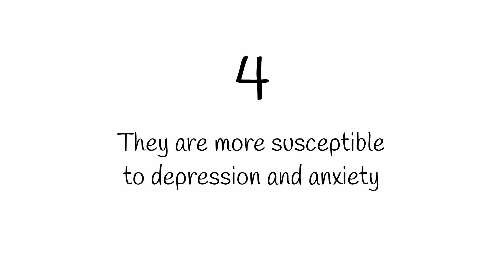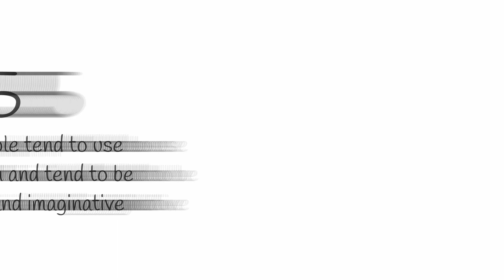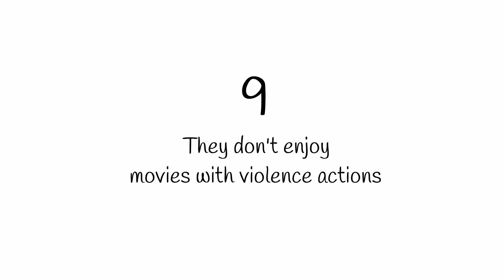11 Signs That Mean You're A Deep Thinker With A Sensitive Soul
11 Signs That Mean You're A Deep Thinker With A Sensitive Soul

❤ Discover more about Empath from this book by Judy Dyer, "Empath: A Complete Guide for Developing Your Gift and Finding Your Sense of Self"

Recent research has shown a number of habits carried out by people with sensitive souls, and we maybe also have seen a lot of people who have a sensitive soul. Most of them tend to be deep thinkers, it's indeed not a bad habit, but sometimes it also has its drawbacks on them, and even to the surrounding people.

For a start, deep thinkers are clearly a valuable asset because they're able to produce big ideas, although sometimes they need more time to process things. Also, do remember that this kind of person tends to work alone, so you may need to give them some space to do their work.

- Patti Harada
- Niki Mate

OTHER AMAZING VIDEOS :

13 Signs You're An INFJ, The Rarest Personality Type In The World